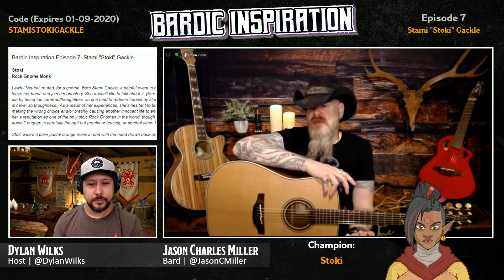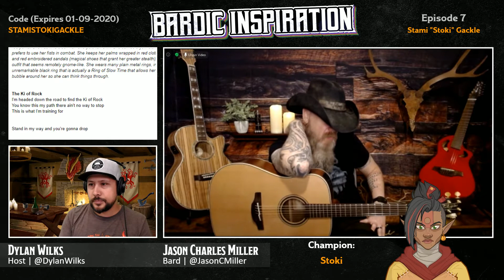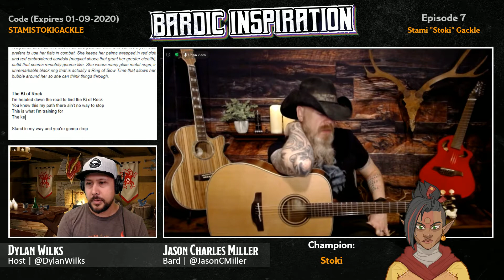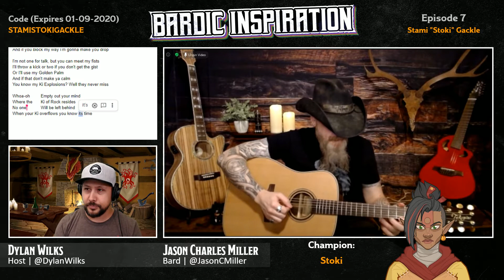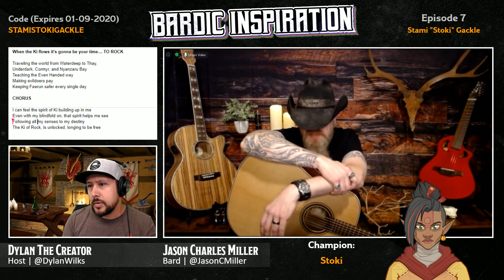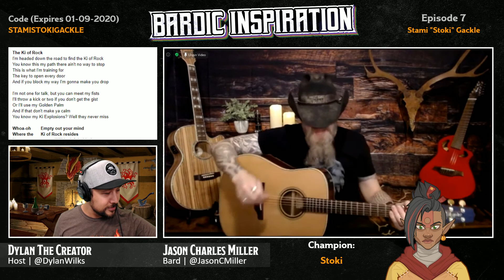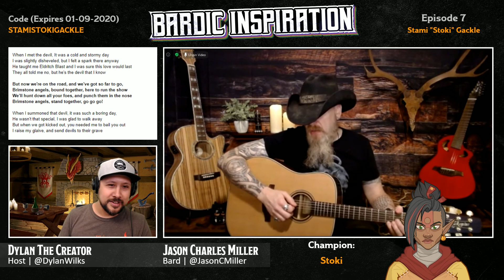Bardic Inspiration — Episode 7: Stami "Stoki" Gackle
Dylan Wilks and Jason Charles Miller work with Twitch chat to create a song for the first CNE Original Champion created for Idle Champions of the Forgotten Realms.

Original broadcast date: August 25th, 2020

Jason Charles Miller is a multi-faceted performer with more than two decades of professional experience in music and voice acting. He is known as the lead vocalist and guitarist for the band Godhead, as the voice of Drizzt Do'Urden in Neverwinter: Underdark, and for playing Brig Hellclaw on Sirens of the Realms. Jason also performs each Monday at 7PM Pacific on his show Miller's Music Mondays through his personal Twitch channel

Idle Champions of the Forgotten Realms is a strategy game uniting iconic Dungeons & Dungeons characters from novels, campaigns, and popular shows into one epic adventure.

The game is available now for PC on Steam and web, Nintendo Switch, Xbox One and PlayStation 4, iPhone, iPad and Android devices!

Find out more and download the game right now for free

Note: all stream codes expire one week after the original broadcast